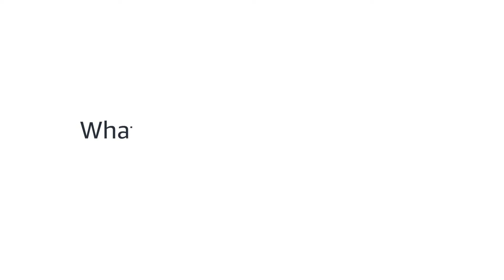What does customer-obsessed science look like at Alexa AI?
What does customer-obsessed science look like at Alexa AI? We asked Alexa AI scientists what customer-obsessed science means at Alexa AI. The Alexa AI team builds software and systems that help people communicate with computers naturally, as if communicating with family and friends. Are you ready to embrace the challenge? Explore the open roles in the Alexa AI team